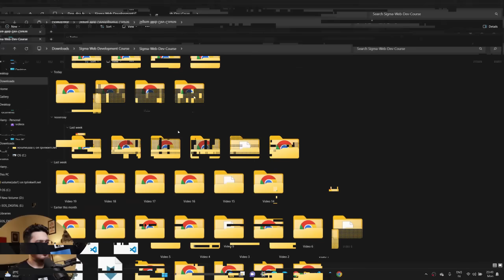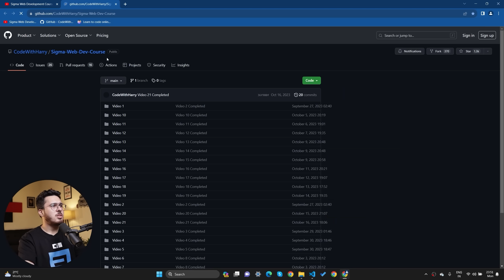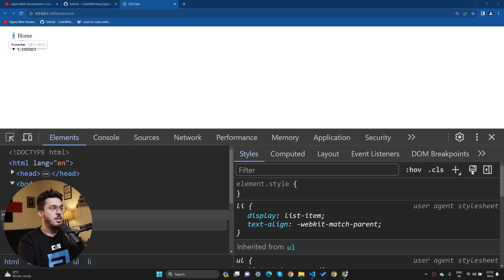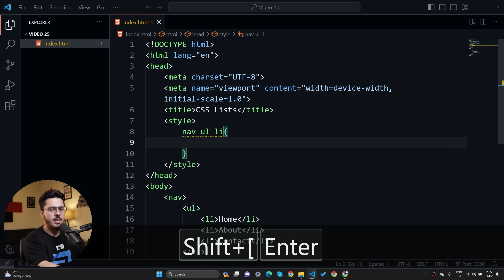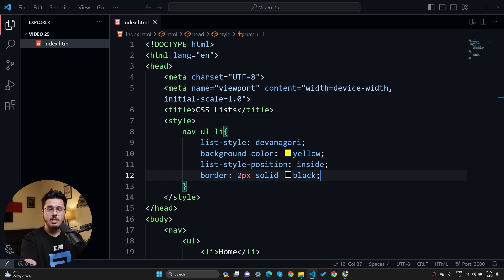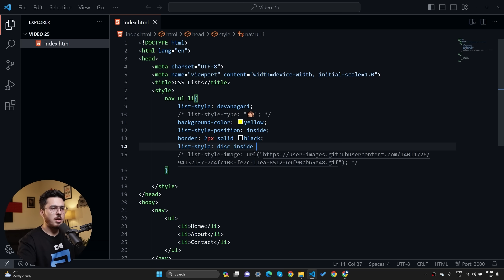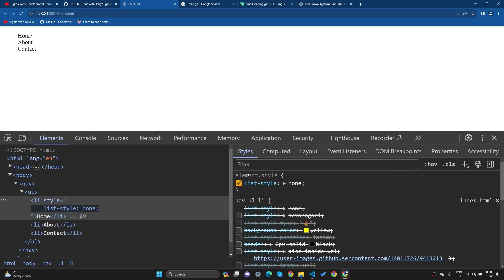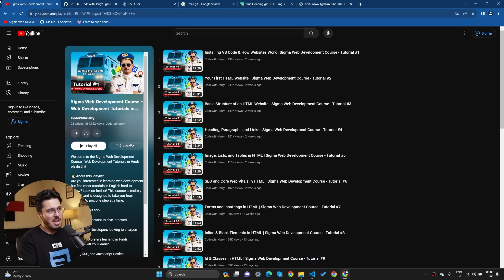Styling Lists using CSS | Sigma Web Development Course - Tutorial #25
TimeStamps ⌚
00:00 Introduction
00:37 Sigma Web Developer Course Intro
00:47 List Styling
05:55 Using Image as List Style
08:04 Creating a Navbar Using List
09:15 Conclusion
12:48 Sigma Outro